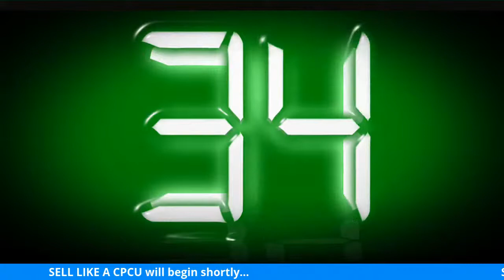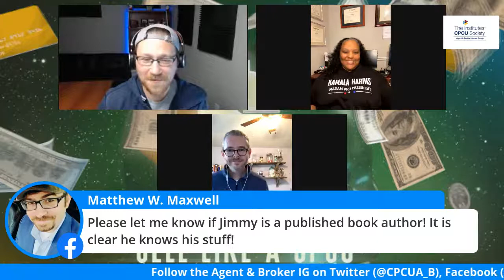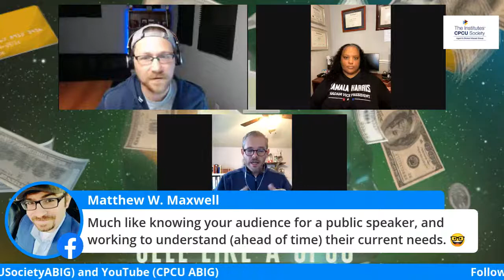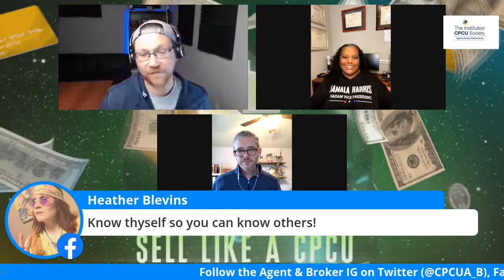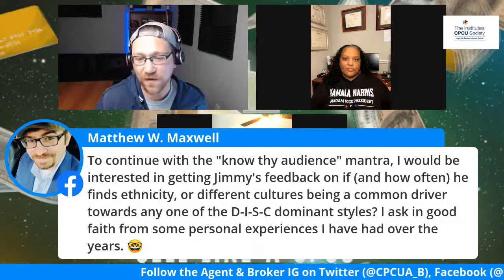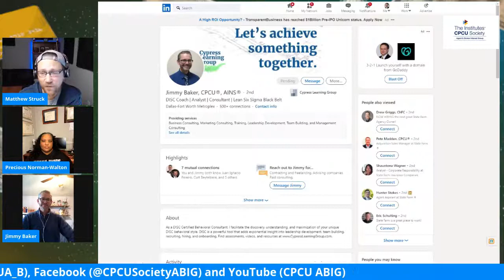Identify Your Sales Styles and Better Engage & Close Prospects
Jimmy Baker, CPCU, AINS joins us to discuss how insurance salesprofessionals can do a better job of identifying their salesstyle as well as engaging prospects and increase their close ratio.